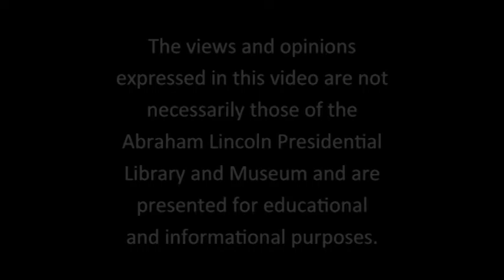Stephen Harrigan, "A Friend of Mr. Lincoln" Book Discussion - March 3, 2016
Stephen Harrigan signed copies and discussed his new novel, "A Friend of Mr. Lincoln." The author paints a vivid portrait of Abraham Lincoln and his circle in the Black Hawk War, in Springfield, and on the circuit in the 1830s-50s.  Applauded already by the Washington Post, Wall Street Journal, and New York Times, the author's sixth book furthers the acclaim that began with "The Gates of the Alamo:  A Novel" (2000).